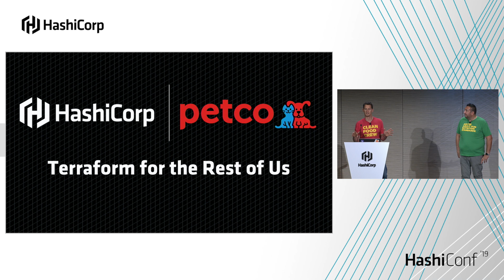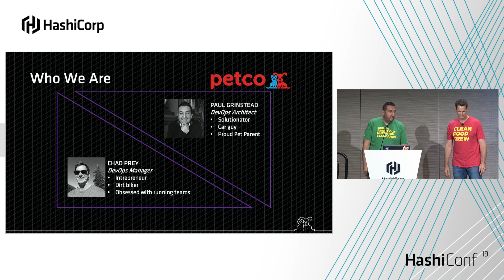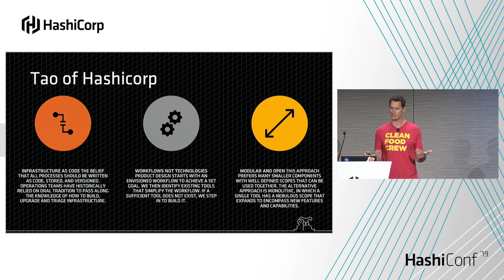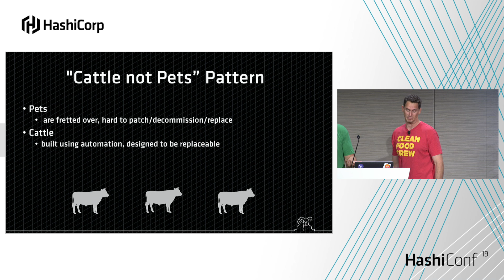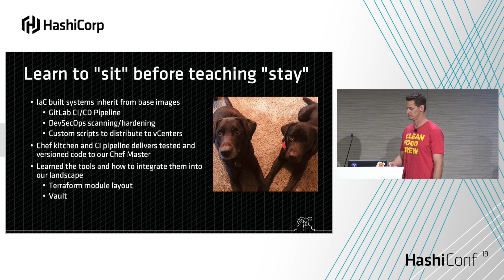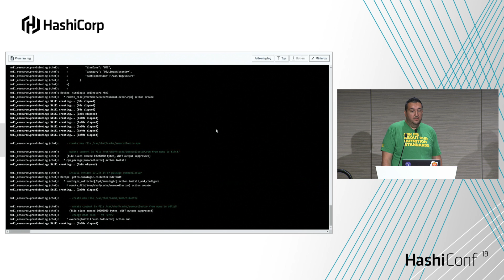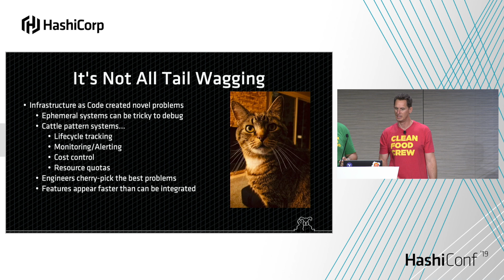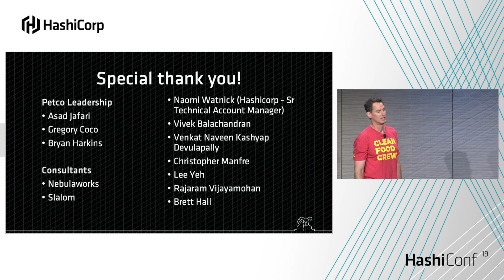Terraform for the Rest of Us